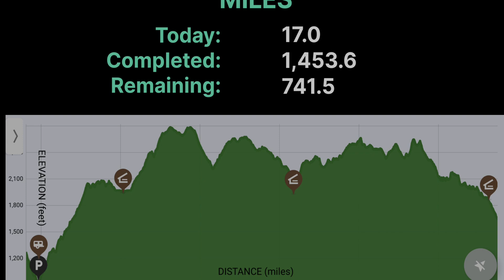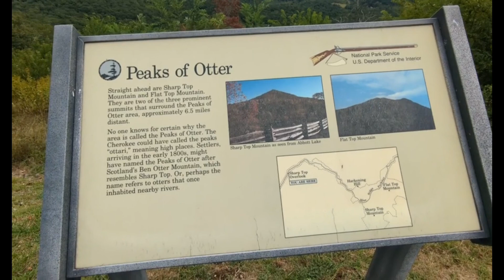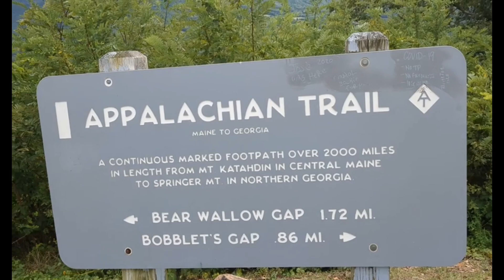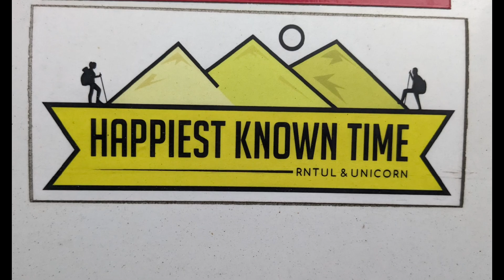AT2023.Day.174: Middle Creek Campground to Wilson Creek Shelter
In this episode, Ultra hits the trail magic jackpot... twice; she finds a fat green caterpillar; she sees a family of deer; and she notices that autumn is starting to arrive.

--All footage shot by "Ultra" with a Google Pixel 6a.